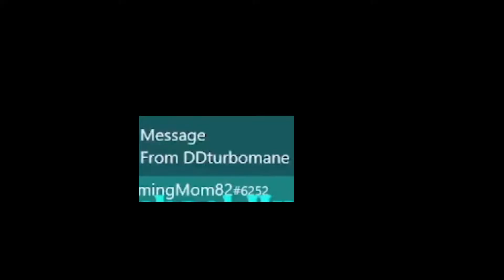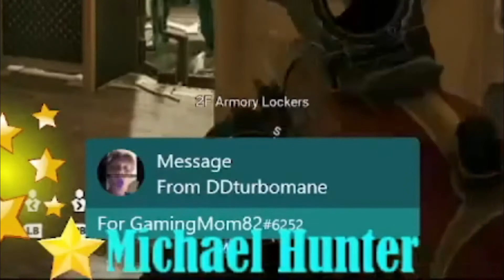TOXIC Teammates Attack Mommy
Today's video is from my stream when I had very toxic teammates. Overall, it was pretty funny, so thought I would share. I hope you enjoy, and as always, keep being Awesome!